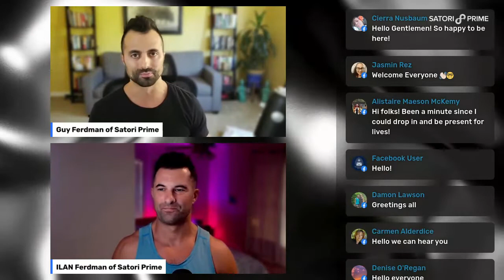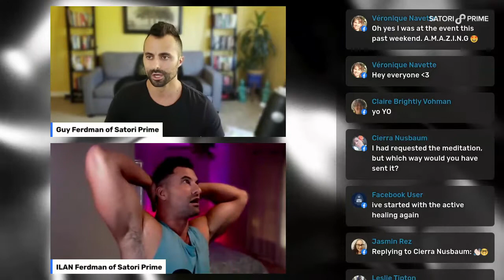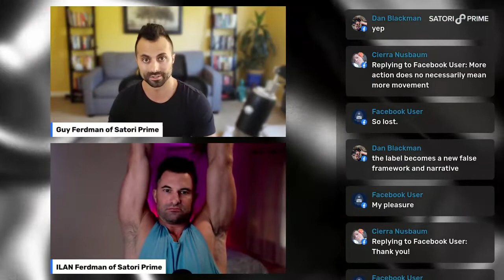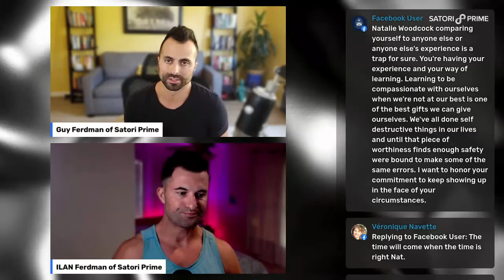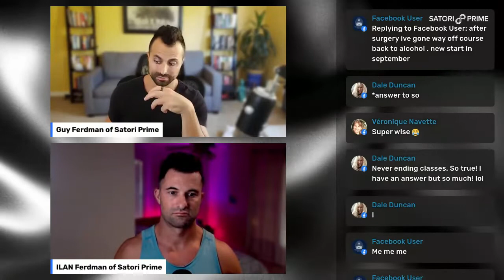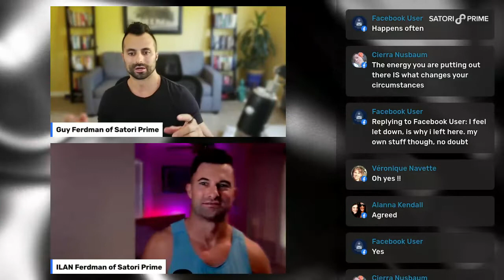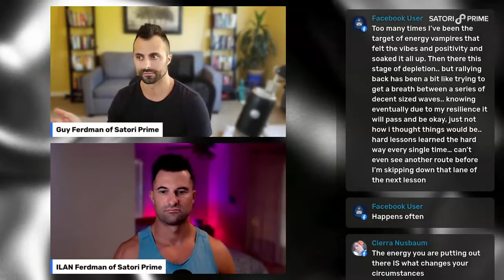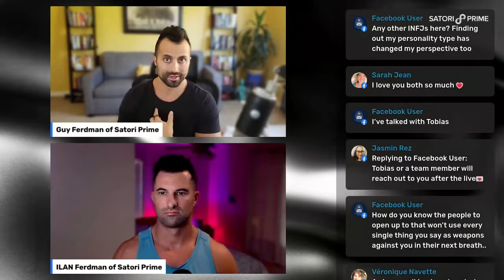3 Things You Need to Do to Change Your Thinking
Most of us think that thinking different will change our lives and while it certainly may have an impact, all told, it will NOT change the quality of how you feel or respond to things in your life.

In this training we explore how to access higher states of consciousness and rehabilitate our unconscious mind to operate in a more harmonious and successful way.

➤➤ Speak to our team about our programs and get REAL support with your transformation